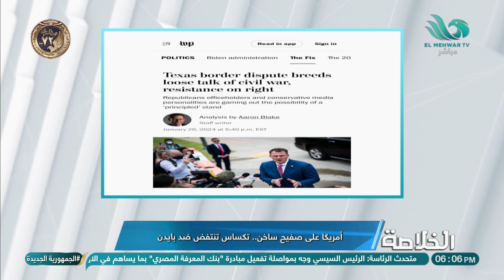أمريكا على صفيح ساخن.. "تكساس" تنتفض ضد بايدن ومخاوف من إندلاع حـ ـرب أهلية